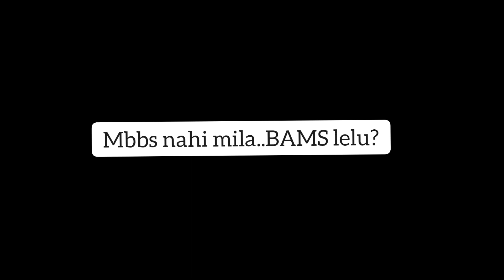12 Amazing Career Options After BAMS🤩 || High Scope Jobs for Ayurvedic Doctors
12 Amazing Career Options After BAMS || High Scope Jobs for Ayurvedic Doctors

Hey guys! So here's the solution to your biggest doubt ' Scope After BAMS '.

I hope It was helpful to watch.